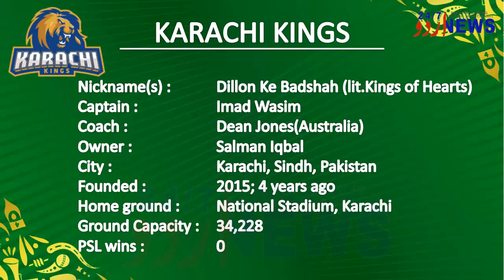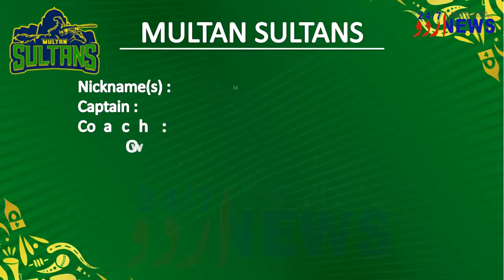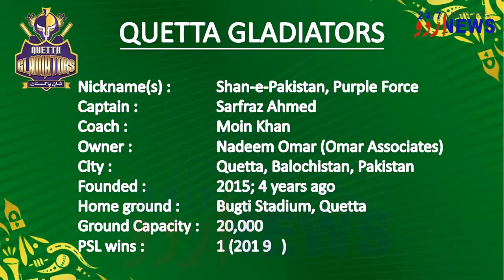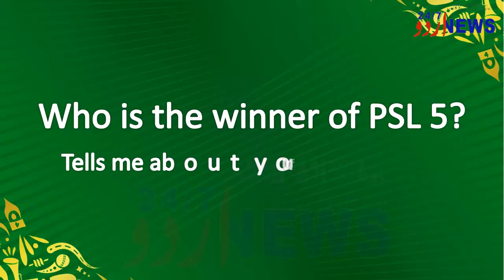PSL 5 Teams and Player Complete Details | Stadium and Confirmed schedule PSL 2020 | Urdu NEWS 24/7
GLORY NEWS  is one of the leading Pakistani Youtube NEWS Channel, Providing Latest NEWS Alerts to there viewer.

If you believe your copyrighted work is appearing on GLORY NEWS  without permission, please notify us. PSL 5 | PSL 2020 All Teams Full Squads | Confirmed Squad | Pakistan Super League
2020 Pakistan Super League (PSL5) | PSL 5 Teams and Player Complete details
Stadium and Confirmed schedule PSL 2020

Dates: 20 February – 22 March
Administrator(s) : Pakistan Cricket Board
Cricket format: Twenty20
Tournament format(s): Double round robin and playoffs
Host(s): Pakistan
Participants: 6
Matches played: 34

About PSL5:

2020 Pakistan Super League (also known as PSL 5 or for sponsorship reasons HBL PSL 2020) will be the fifth season of the Pakistan Super League, a franchise Twenty20 cricket league which was established by the Pakistan Cricket Board (PCB) in 2015. The Prime Minister of Pakistan, Imran Khan, has announced that the fifth season of the tournament will be held entirely in Pakistan[1][2][3][4] Ehsan Mani, Chairman of Pakistan Cricket Board has also expressed the desire to host all the matches of this season in Pakistan.[5] The tournament is scheduled to take place between 20 February 2020 and 22 March 2020.

Teams:

* Islamabad United
* Karachi Kings
* Lahore Qalandars
* Multan Sultans
* Peshawar Zalmi
* Quetta Gladiators

Venues:

* Gaddafi Stadium Lahore (Capacity: 27,000)
* National Stadium Karachi (Capacity: 34,228)
* Multan Cricket Stadium (Capacity: 35,000)
* Rawalpindi Cricket Stadium (Capacity: 28,000)